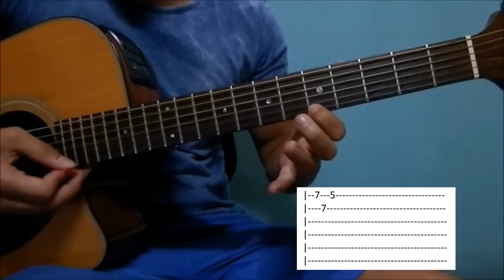Evidências - Chitãozinho e Xororó aula solo violão